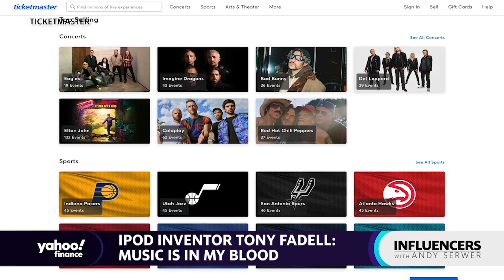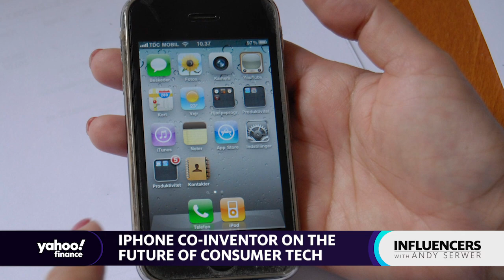How DICE is revolutionizing live music, plus what iPod inventor Tony Fadell learned from Steve Jobs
In this episode of Influencers, Andy is joined by DICE Founder & CEO Phil Hutcheon along with Tony Fadell, Future Shape Principal, Nest Founder, and iPod inventor, as they discuss the rapid growth of their live events platform, how the pandemic has affected the music business, and what Tony learned from Steve Jobs during his time at Apple Inc.